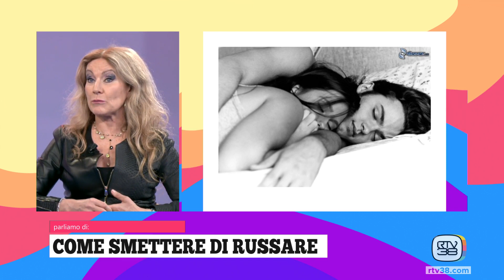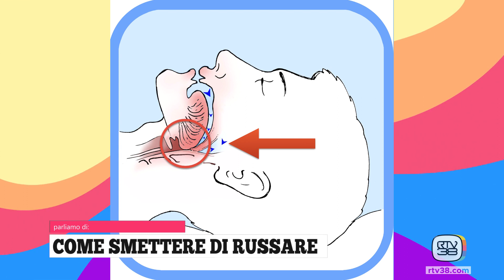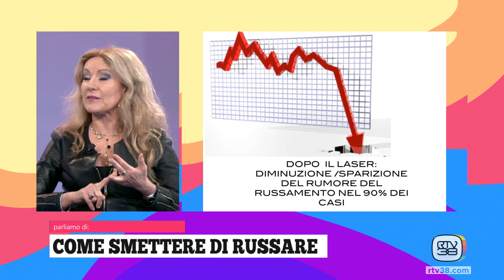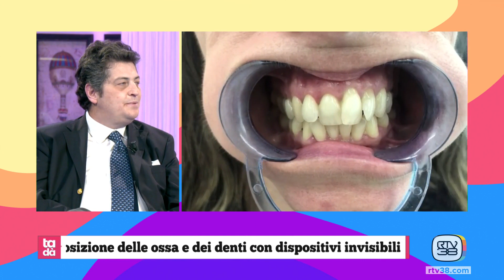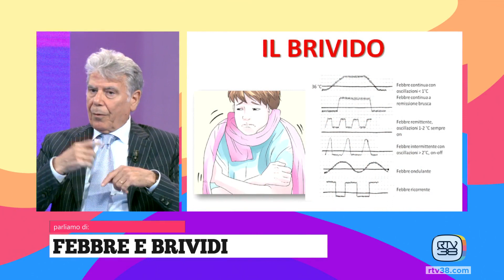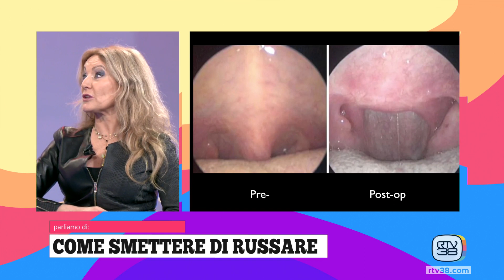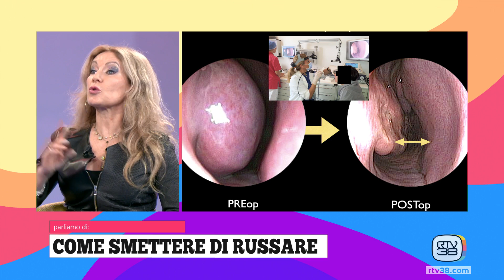TADA' - Mercoledì 17.04.24 (prima parte)